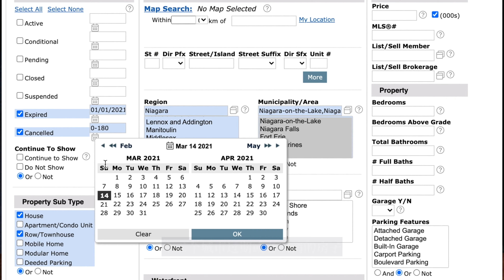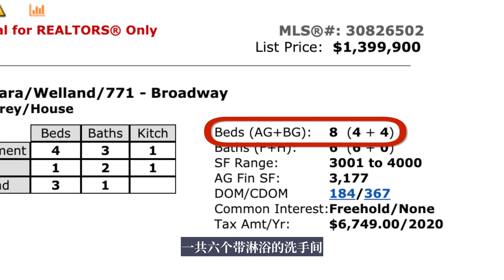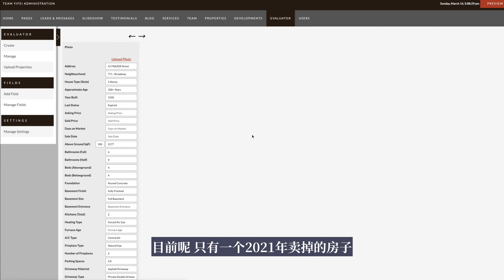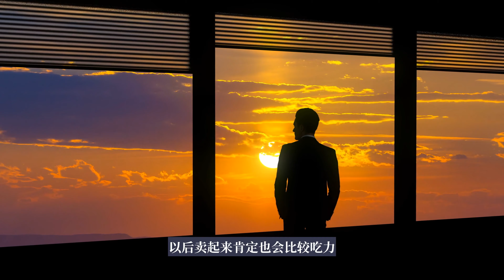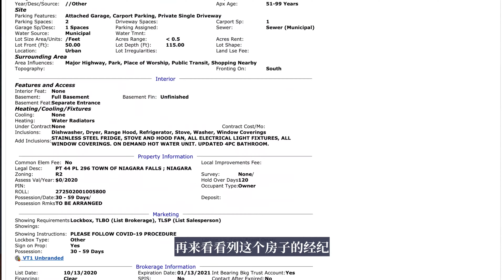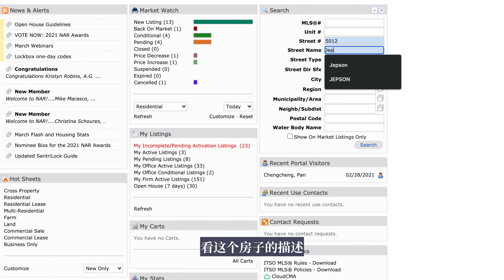大瀑布地产市场｜一飞谈地产｜这么好的市场，为啥这些房子卖不掉？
2月的市场这么好，还有卖不掉的房子？
究竟是什么样的房子卖不掉？为啥卖不掉？
您的房子出售之前会不会也有这些错误？
大家好，我是一飞，欢迎回到一飞的视频号。
今天我就跟大家一起看看，这么好的市场，为啥这些房子卖不掉？
【音乐】片头
录制这期视频花了很大功夫，如果各位朋友看完觉得有帮助，麻烦点个赞再走呗？
言归正传，2021年过去的这两个月里，还有没卖掉的房子？（黑人问号脸）
咱们先来看看MLS listing里面的记录，
在过去的这两个月里，大瀑布地区12个城市过期或者取消的房子，一共有178个。
我们只分析那些上市超过60天以上还没卖出去的房子，一共有121个。
本期视频纯是我主观分析，观看这期视频如果有同行朋友，希望您在评论区留言咱们一起讨论哈。

Yifei shows you about the Niagara Region Real Estate!

Yifei Lin
Sales Representative | Remax Niagara Realty

ABOUT Yifei Lin:

Yifei (pronounced EEE-fay) Lin is your ultimate St. Catharines Realtor® and not like any other real estate agent you will ever meet.

In less than 3 years, Yifei has become Niagara’s #1 Chinese Realtor, he is his Brokerage’s #1 Agent and among the top 10 agents in the entire Niagara Region. On top of the success, Yifei HAS achieved he has also reached his personal goals of creating a full-service real estate team offering over 12 services to assist his clients with every step of the buying and selling process.

Throughout his exciting entrepreneurial career and the exciting successes along the way Yifei continues to be one of the kindest and most humble individuals you will meet. He prides himself on maintaining his three most important values: trust, respect, and dedication at the core of everything he does. Yifei’s goal is to help his clients so that they, their families, and their investments are well taken care of. The one thing you can be sure of when working with Yifei is that you will always be treated as though you are a member of his family and for that reason, you will always be treated like gold.